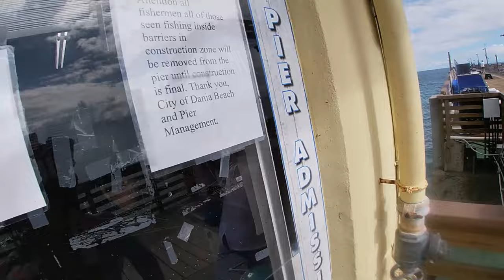MANGROVE SNAPPER FISHING Dania Beach Pier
Nothing beats that snapper tap tap tug on the end of a free line with a nice piece of cut bait slowly sinking to the bottom! In this video I went mangrove snapper Dania Beach Pier using live mojarra for bait that I had just caught minutes before as well as some frozen salted threadfin herring. I caught 2 nice keepers as I did my mangrove snapper fishing Dania Beach Pier for the day. I truly had a blast on this amazing journey mangrove snapper fishing Dania Beach Pier